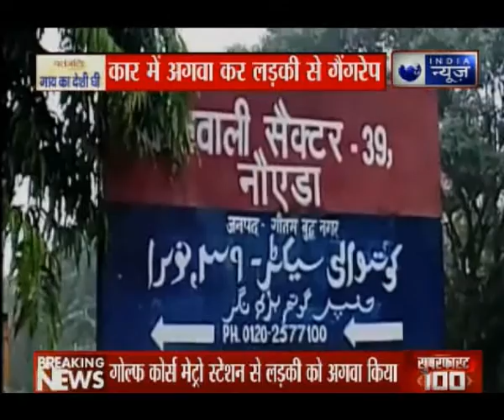राजधानी दिल्ली से सटे नोएडा में एक लड़की को मेट्रो स्टेशन से अगवा कर किया गैंगरेप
राजधानी दिल्ली से सटे नोएडा में एक लड़की को मेट्रो स्टेशन से अगवा कर गैंगरेप का दिल दहला देने वाला मामला सामने आया है ।
घटना शुक्रवार शाम गोल्फ कोर्स मेट्रो स्टेशन की है...जहां बीपीओ में काम करने वाली युवती कैब का इंतजार कर रही थी । तभी एक सफेद रंग की स्कॉर्पियो आकर उसके पास रुकती है..और कार में सवार दो बदमाश पता पूछने के बहाने लड़की को अगवा कर लेते हैं..और फिर नोएडा से दिल्ली के रास्ते में चलती कार में उसके साथ गैंगरेप करते हैं..। बाद में पीड़ित लड़की को कार सवार अक्षरधाम मंदिर के पास फेंककर फरार हो जाते हैं। पीड़ित लड़की नोएडा की रहने वाली है.. इधर, सेक्टर - 39 पुलिस ने पीड़ित की शिकायत पर मामला दर्ज कर लिया है...और आरोपियों की तलाश में जुट गई है ।